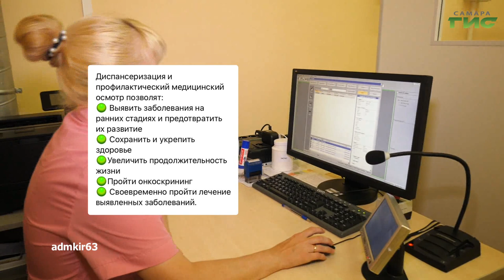О чем пишут в самарских Telegram-каналах